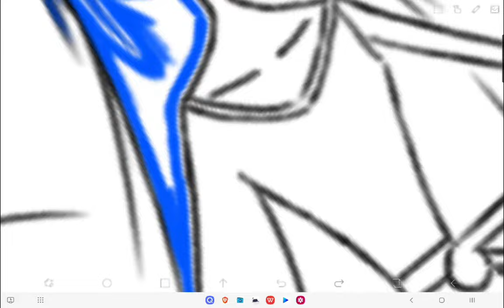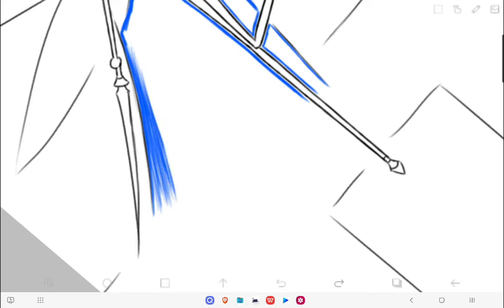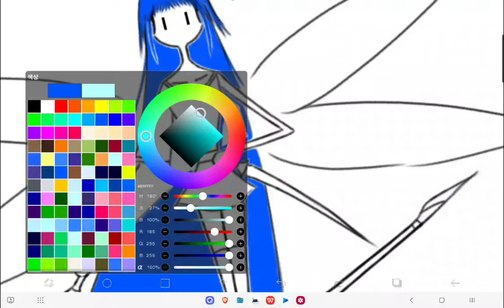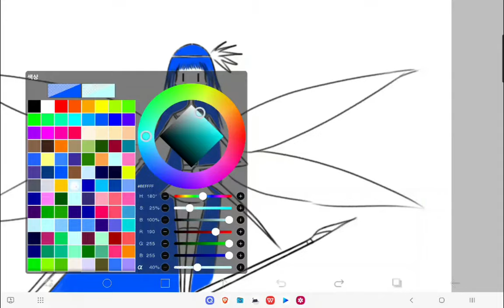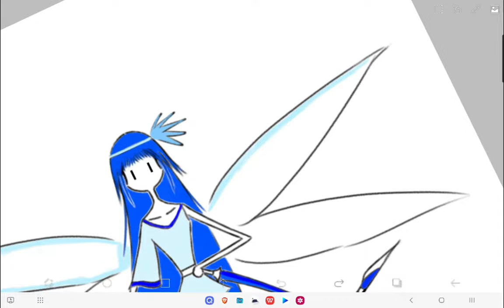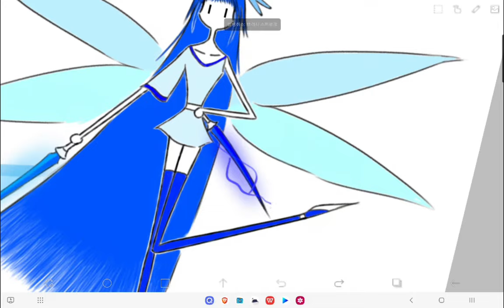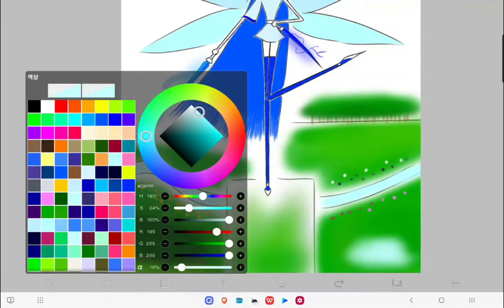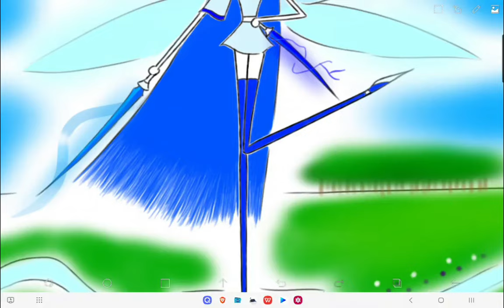Time Lapse #72 : With the Fresh Breeze 😙